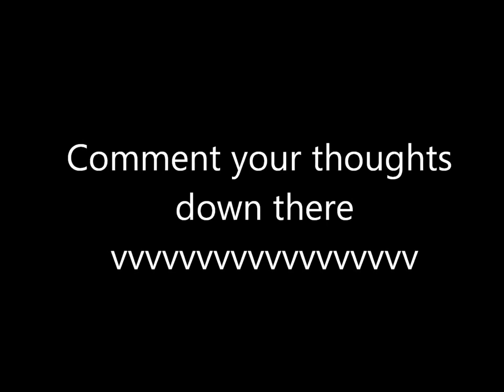Goal of the year? Already? | Give us your thoughs!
Atchimaan scored a stunning Backheel with the japanese Ryo Miyaichi on the Fifa 12 Demo.

The scorer was Ryo Miyaichi!